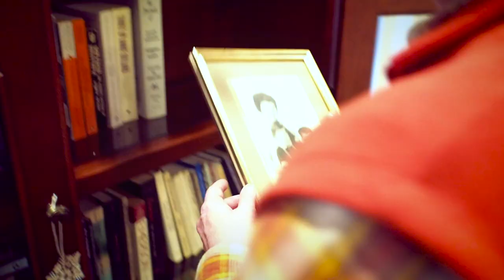Sue Phillips - Home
Music: Lloyd Rodgers, "One Questions of Discipline and the Naivete of Flowers (Act I)"